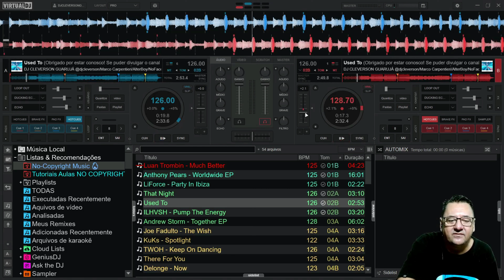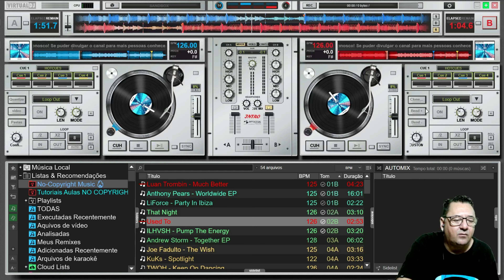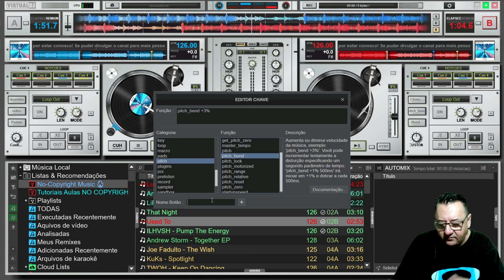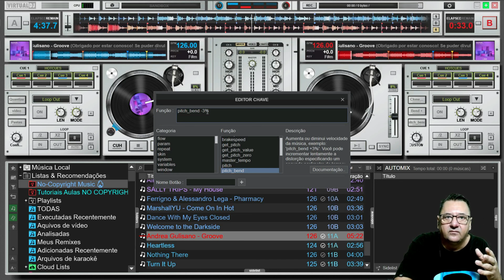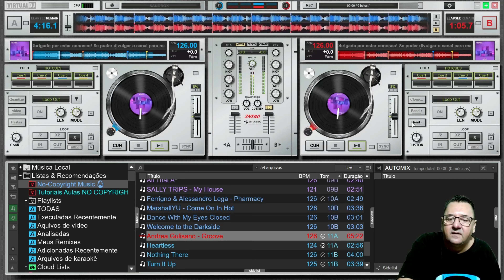Mapeando Botão PITCH BEND na Skin Intro do VirtualDJ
👉 Hoje vou te apresentar um tutorial Mapeando Botão PITCH BEND na Skin Intro do VirtualDJ